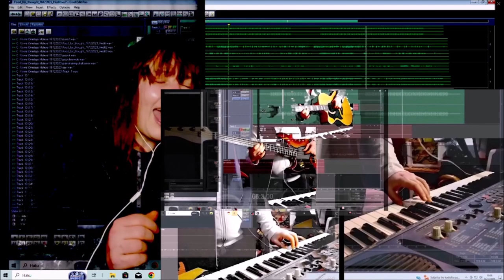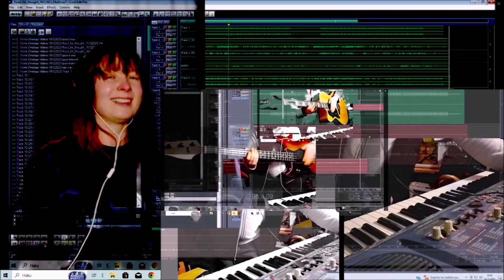Tell it to The SantaClaus 16122023 Holopainen